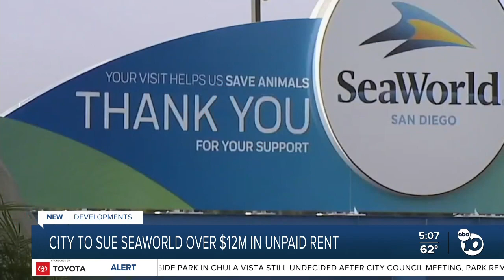SeaWorld touts having record revenue while city says it owes millions in missed rent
SeaWorld Entertainment reported having a record of $390.5 million in revenue during its fourth quarter in 2022, but the City of San Diego says the theme park still owes it millions in missed rent.